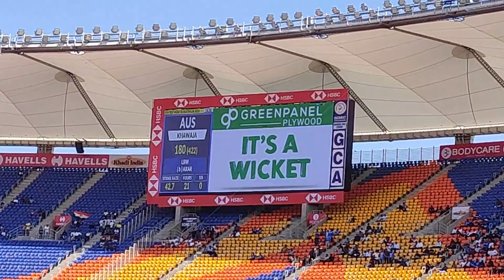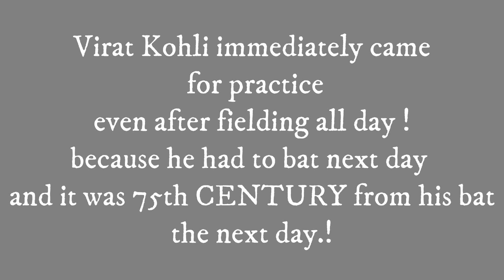I saw Virat Kohli 😳🙈| Ind vs Aus test match | Day-2 | Vlog - 18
I am the happiest in this video because I've always liked cricket so much but I did not get a chance to ever visit a stadium and watch a live match that too of India .

I hope you guys enjoy the video as much as i enjoyed watching the match .